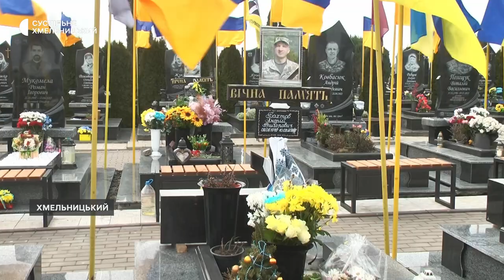У Хмельницькому вшанували загиблих українських захисників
У другі роковини повномасштабного вторгнення росіян в Хмельницькому вшанували загиблих захисників України та провели панахиду за ними. Молилися військові капелани також за мирних жителів, чиї життя обірвала війна. Деталі у сюжеті.